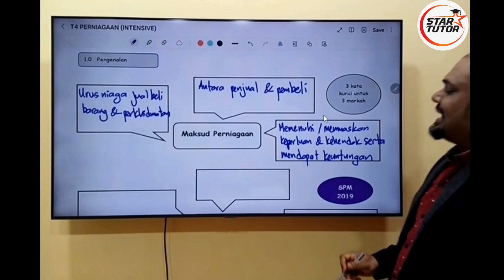26 July 2024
Salam sejahtera, pelajar-pelajar hebat! Hari ini, kita akan mendalami maksud perniagaan dalam mata pelajaran Perniagaan Tingkatan 4 dan 5. Perniagaan adalah salah satu aspek penting dalam kehidupan moden yang memainkan peranan besar dalam ekonomi dan pembangunan masyarakat.

🔹 Maksud Perniagaan:
Perniagaan merujuk kepada aktiviti membeli dan menjual barang atau perkhidmatan dengan tujuan untuk memperoleh keuntungan. Ia melibatkan pelbagai proses seperti pengeluaran, pemasaran, pengedaran, dan perkhidmatan pelanggan.

✨ Mengapa Penting untuk Mempelajari Perniagaan? ✨
Dengan memahami asas-asas perniagaan, anda dapat mengembangkan kemahiran analitis, meningkatkan pemikiran kritis, dan memperoleh pengetahuan yang mendalam tentang bagaimana ekonomi berfungsi. Ini adalah langkah pertama menuju kejayaan dalam dunia korporat atau sebagai usahawan yang berjaya.

📚 Sertai Kami Sekarang: Pengambilan Ogos 📚
Jangan lepaskan peluang untuk menyertai kelas tuisyen online Star Tutor yang interaktif dan menarik! Kami menawarkan pelbagai topik menarik dan panduan mendalam yang membantu anda mencapai kecemerlangan akademik.

🌠 Tindakan Sekarang! 🌠
1. Tonton video ini untuk memahami lebih lanjut tentang maksud perniagaan.
3. Daftar untuk pengambilan Ogos dan mulakan perjalanan pembelajaran anda dengan Star Tutor!

Jom sertai kami dan jadilah sebahagian daripada komuniti pelajar yang cemerlang. Terima kasih kerana menonton dan pastikan anda mengikuti kami untuk kemas kini dan video pendidikan yang menarik!